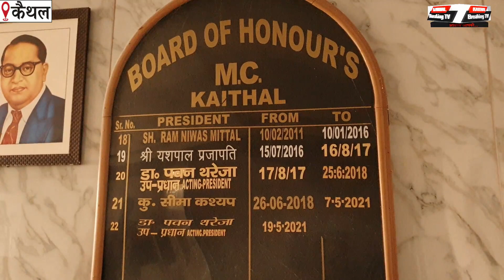कैथल नगरपरिषद में कैसा हो आपका चेयरमैन?|Kaithal Breaking Tv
कैथल नगरपरिषद में कैसा हो आपका चेयरमैन?
रेलवे गेट से निष्पक्ष सर्वे. |Kaithal Breaking Tv|